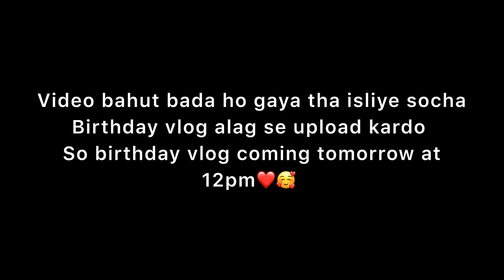23 roza + Work day vlog💖